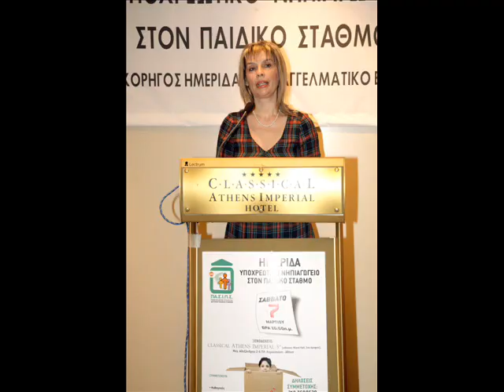KATERINA PAPAKOSTA-STIGMES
ΚΑΤΕΡΙΝΑ ΠΑΠΑΚΩΣΤΑ-ΦΩΤΟΓΡΑΦΙΕΣ 2009